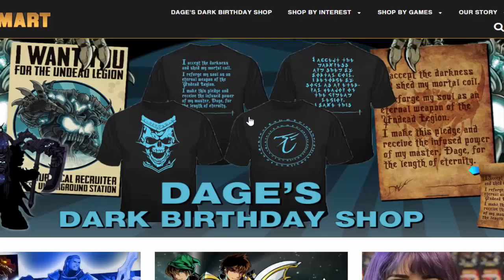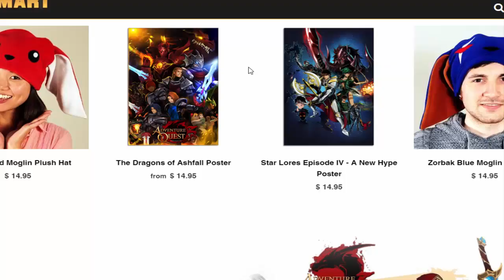VAMOS FALAR DE: HEROMART - VALE A PENA?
TMJ!

CONTATO DO ALBERICO
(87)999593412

Site da Heromart:

Heromart.com